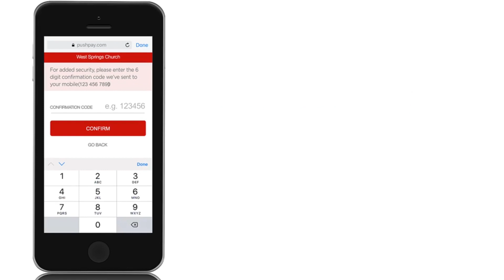Are You Listening?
In this sermon from February 2, 2024, Pastor Tim teaches from Hebrews 1:1-4, and Hebrews 2:1-4.